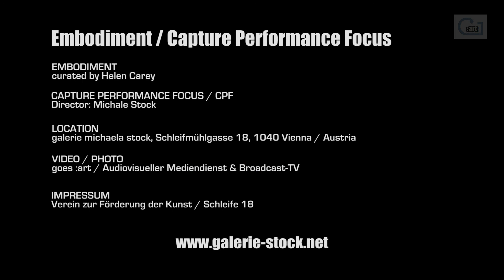Bubble up in Blue / Amanda Coogan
Unterstützen Sie den Kulturjournalismus !
Wir als Kultur-Nachrichtenmedium tun alles, um Sie seriös und umfassend zu informieren. Unterstützen Sie uns und tragen Sie dazu bei, die Zukunft des Kulturjournalismus zu sichern.
Ihr Beitrag sichert freien Zugang zu umfassendem Journalismus. Jeder Beitrag zählt!

Capture Performance Focus (CPF) / IRLAND- EMBODIMENT
Performative Ausstellung in Wien
EMBODIMENT
kuratiert von Helen Carey und Michaela Stock

CAPTURE PERFORMANCE FOCUS / CPF
Performative Praxis ist seit jeher eng verwoben mit dem Experimentieren und der Erforschung neuer Arbeitsformen in künstlerischen Arbeitsprozessen. Zweifellos haben sich in den letzten Jahren die Arbeitsbedingungen durch gesellschaftliche, politische und vor allem auch technologische Entwicklungen deutlich verändert und der Prozess des künstlerischen Arbeitens selbst rückt immer mehr in den Vordergrund, neue Formen der Kollaboration, des Austausches und der Dokumentation wurden entwickelt und die Bedingungen von Performances als Produkt wurden neu verhandelt und kritisch hinterfragt.

CAPTURE PERFORMANCE FOCUS (CPF) konzentriert sich nicht nur auf Live-Performance aus einem Land, sonder auch auf interdisziplinäre Vorträge und Workshops, und deren Dokumentation und Archivierung mittels unterschiedlichsten Medien. Auf diese Weise öffnete sich die Performancekunst für ein breites Feld der Exploration kreativer Arbeitsprozesse, wobei der Fokus jedes Jahr auf ein anderes Land im Austausch von Kollaboraturen und experimentierenden Praktiken, sowie in der Entwicklung von Diskursen und Forschungsfeldern, gerichtet ist.

film producer
goes :art | channel TV
camera and cut
Jesus Rivero
interviews & photography
Lea Sonderegger

All works depicted by us are protected by copyright. We have no rights to the works.